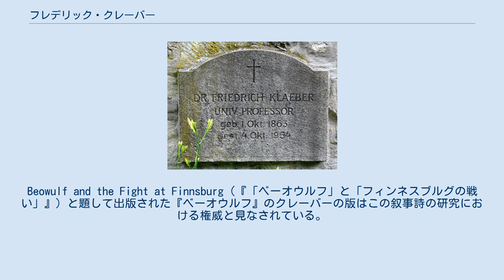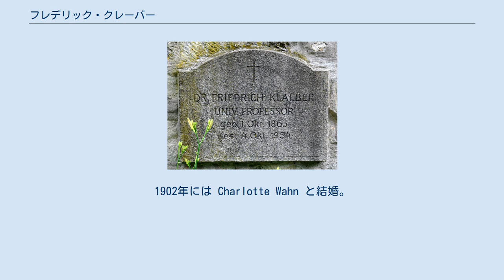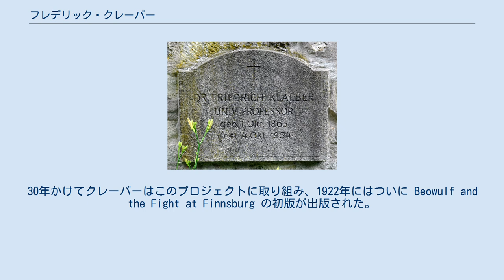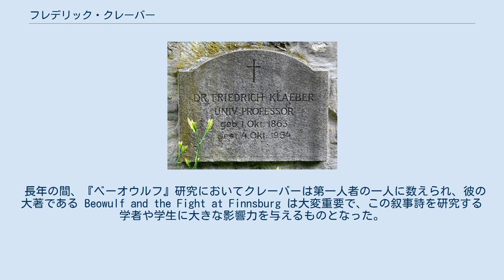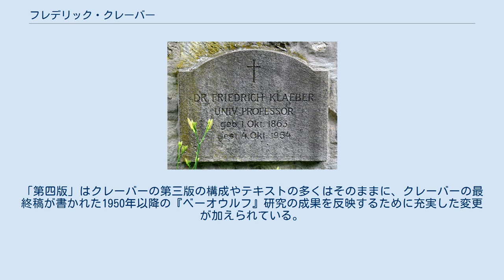フレデリック・クレーバー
フレデリック・J・クレーバー（出生名はフリードリヒ、1863年10月1日-1954年10月4日）はミネソタ大学で古・中英語学の教授を勤めたドイツの文献学者。
Beowulf and the Fight at Finnsburg（『「ベーオウルフ」と「フィンネスブルグの戦い」』）と題して出版された『ベーオウルフ』のクレーバーの版はこの叙事詩の研究における権威と見なされている。
この本は1922年の初版から版を重ね、現在では第四版になっている。
 バート・ケーゼンにあるクレーバーの墓 クレーバーはプロイセン王国のベエッツェンドルフで、父ヘルマンと母ルイーゼの間に生まれた。
1892年、ベルリン大学にて哲学の博士号を取得。
 英語文献学のアシスタント・プロフェッサーとしてミネソタ大学に招聘される。
1898年から1931年にかけて、英語と比較言語学の教授として勤めていた。
1902年には Charlotte Wahn と結婚。
 クレーバーは1931年にミネソタ大学の教授職を退いてベルリンへと帰ったが、Beowulf and the Fight at Finnsburg の執筆は継続し、1936年には第三版を数えることになった。
第二次世界大戦ではベルリンの彼の邸宅は破壊され、蔵書や記事やメモも失われてしまった。
クレーバーは妻と共にバート・ケーゼンにある彼女の家へと非難し、後の1950年に Beowulf and the Fight at Finnsburg 第三版に対する第二の補遺として出版することになる原稿の執筆を続けた。
この期間、彼は既に書斎を失っており、またソ連占領地域であったバート・ケーゼンでは紙の入手にも事欠いたため、研究のためアメリカの同僚や友人から大いに支援を受けた。
晩年、クレーバーは貧困に苦しみ、不全麻痺を呈して寝たきりになっていたが、研究への情熱が途絶えることはなかった。
1954年死去。
 クレーバーはギリシア語、ラテン語、フランス語、ドイツ語、古英語、中英語、現代英語といった数多くの言語を流暢に操ったため、1893年にはミネソタ大学から『ベーオウルフ』を現代英語に翻訳しないかと打診された。
30年かけてクレーバーはこのプロジェクトに取り組み、1922年にはついに Beowulf and the Fight at Finnsburg の初版が出版された。
彼は『ベーオウルフ』から引喩されるある出来事に関する別の詩、『フィンネスブルグの争い』の現存する全ての箇所をこの書に含めた。
 1928年には第二版を、1936年には第三版を出版。
 この第三版は1941年に一度目の、1950年には二度目の増補が行われた。
全ての版は『ベーオウルフ』に関する幅広い種々の論題について議論する充実した導入部分と、テキストの細かな見地についての包括的注釈、広範囲に及ぶ用語集などを提供している。
 長年の間、『ベーオウルフ』研究においてクレーバーは第一人者の一人に数えられ、彼の大著である Beowulf and the Fight at Finnsburg は大変重要で、この叙事詩を研究する学者や学生に大きな影響力を与えるものとなった。
ジョセフィーン・ブルームフィールドによれば、「様々な『ベーオウルフ』の版の中で、クレーバーの版は最重要であり続ける。この不滅のプロジェクトは1893年に開始され、1922年に出版、1950年まで改版と増補を繰り返した。クレーバーの版は『ベーオウルフ』を研究する大学院生や、この詩の翻訳の下敷きを必要とする学者と教師にとって中心的な資料の地位を保ち続けている」。
 彼の死後の2008年には、R・D・フルク、ロバート・E・ビョルク、ジョン・D・ナイルズから成る編集チームが手掛けた Beowulf and the Fight at Finnsburg の新しい版、「第四版」が出版された。
「第四版」はクレーバーの第三版の構成やテキストの多くはそのままに、クレーバーの最終稿が書かれた1950年以降の『ベーオウルフ』研究の成果を反映するために充実した変更が加えられている。